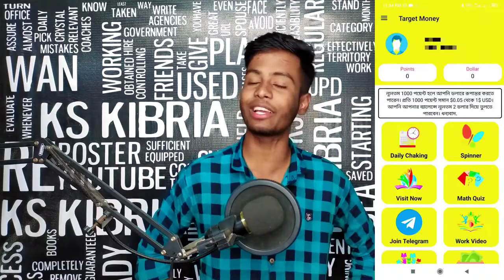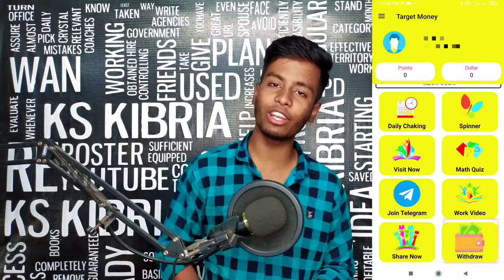Deshi ice_cream dancer